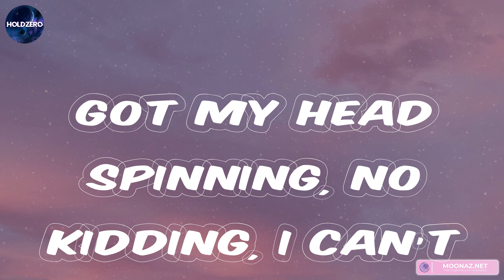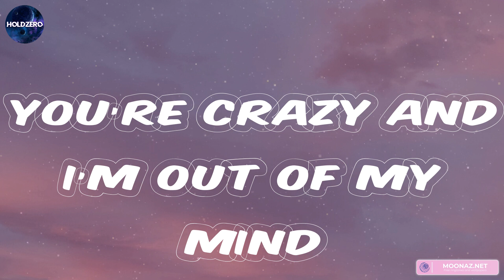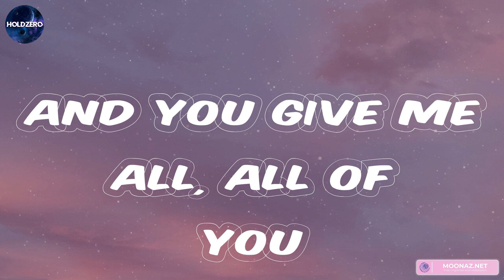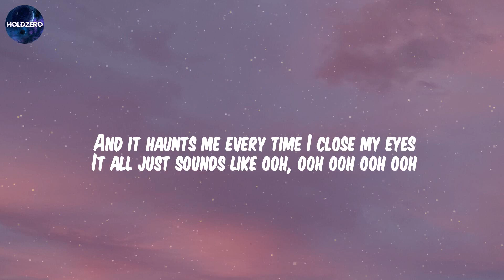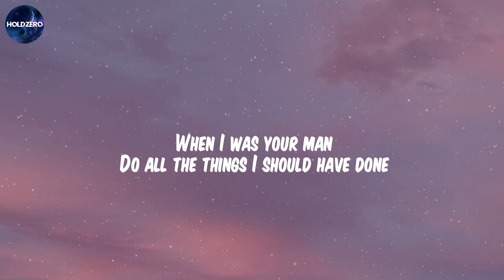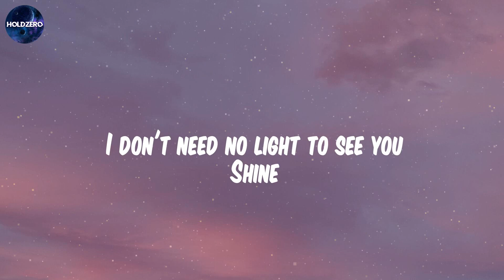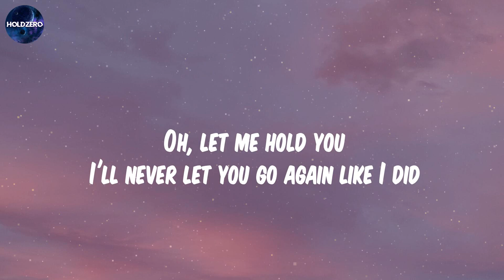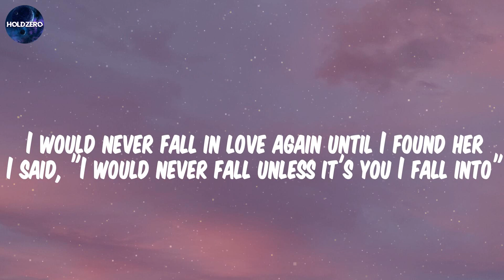John Legend, All of Me (Mix Lyrics) Bruno Mars, When I Was Your Man, Jvke, golden hour,...